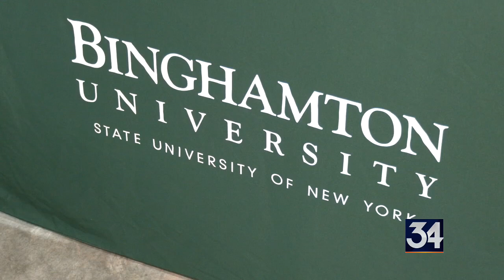Local high schoolers explore colleges and careers at annual fair